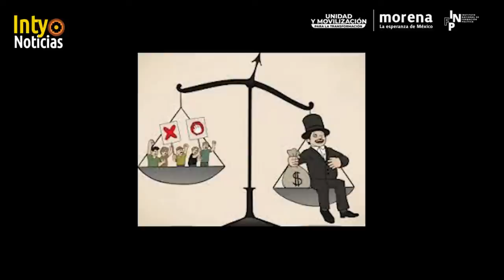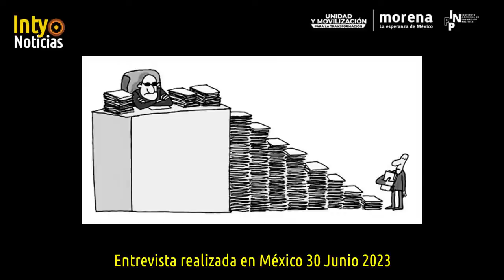BRUTAL CROXATTO! GOLPISTAS PERUANOS NO PUEDEN TAPAR EL GOLPE QUE LE HAN DADO AL PDTE. PEDRO CASTILLO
1-JULIO-23 | "LAS CÁRCELES ESTÁN LLENAS DE GENTE POBRE Y AL PDTE. PEDRO CASTILLO LE DIERON UN GOLPE DE ESTADO!
DESDE MÉXICO LA DEFENSA INTERNACIONAL DEL PDTE. PEDRO CASTILLO DESTAPA EL DELICTIVO GOLPE DE ESTADO CONTRA LA DEMOCRACIA PERUANA Y EL PDTE. PEDRO CASTILLO.